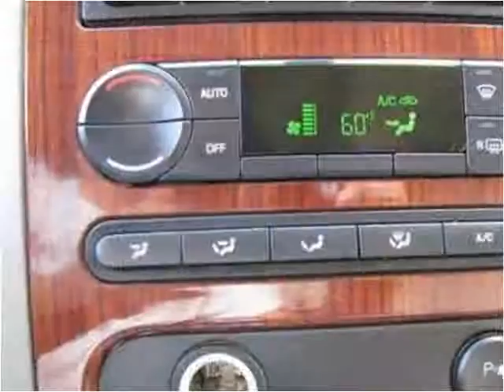2006 Ford F-150 Used Cars Nixa MO